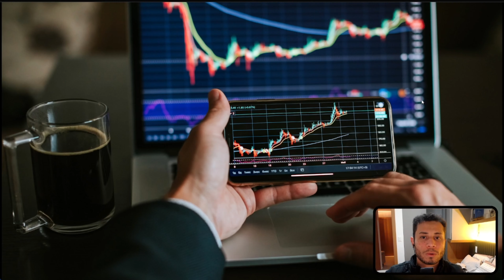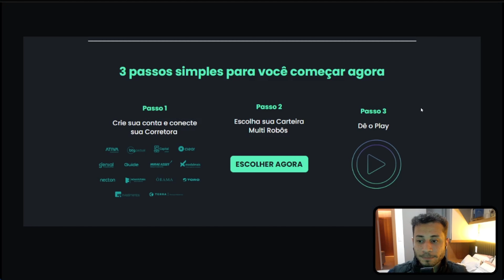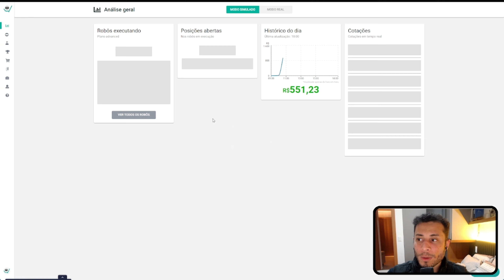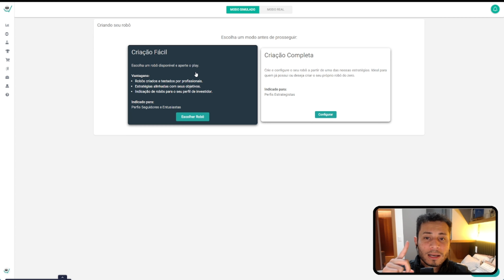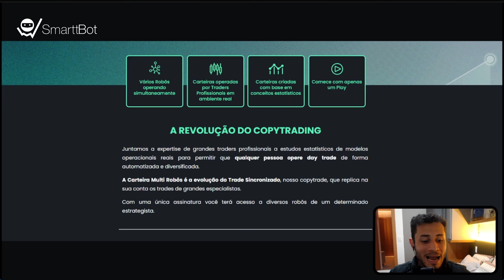Como Diversificar Sua Carteira De Investimentos Com Robôs Traders!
Apresentamos a nova funcionalidade da SmarttBot: a Carteira Multi Robôs. Com uma única assinatura, você tem acesso a diversos robôs de um mesmo estrategista e pode automatizar seus investimentos de maneira prática e rápida.
A Carteira Multi Robôs é a evolução do Trade Sincronizado, nosso copytrade, que replica na sua conta as ordens de grandes especialistas.
Para utilizá-la não é necessário ter conhecimento avançado em day trade, basta escolher um especialista para seguir e DAR O PLAY no robô. O grande diferencial dessa funcionalidade é que a gestão ativa da carteira é feita pelo próprio especialista.
Quer saber mais sobre a Carteira Multi Robôs? Assista agora mesmo o vídeo. Se tiver alguma dúvida, deixe o seu comentário abaixo!